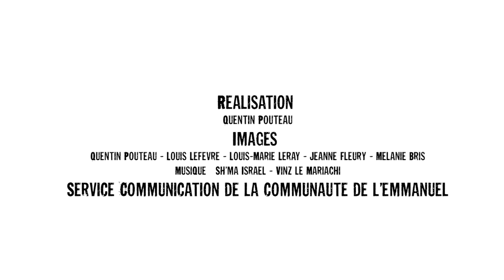Best of de la session du 25 au 30 juillet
Facebook: Communauté de l'Emmanuel et Twitter: @cteemmanuel